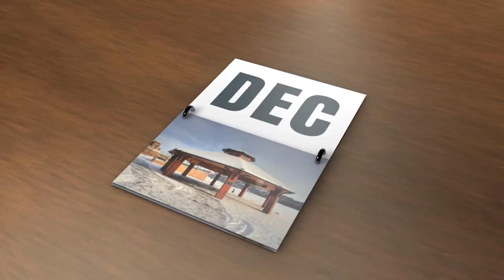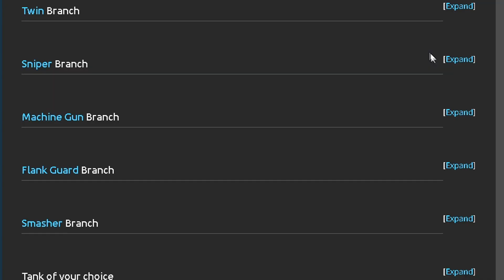I Returned To Diep.io After 1,722 Days!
Returning to diep.io after almost 5 years!! It honestly is just as I remember so let me know if you want more content and come watch me stream on Twitch